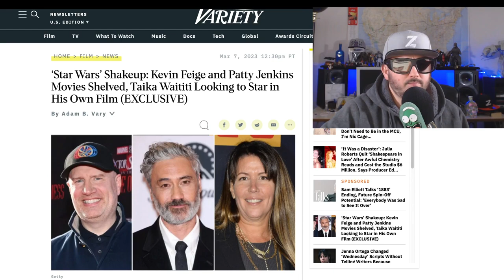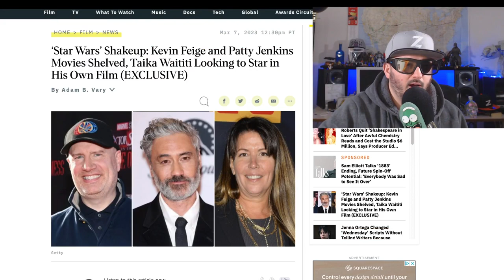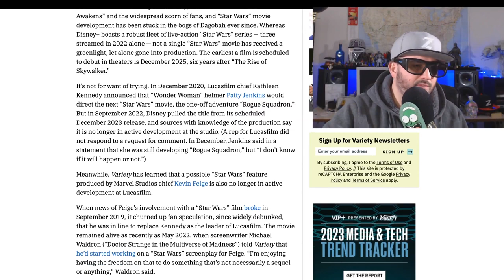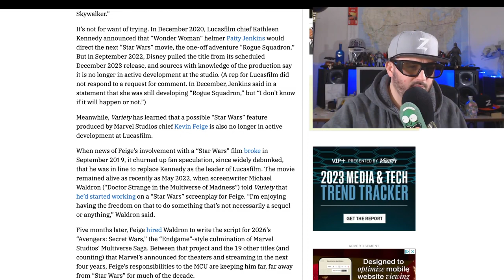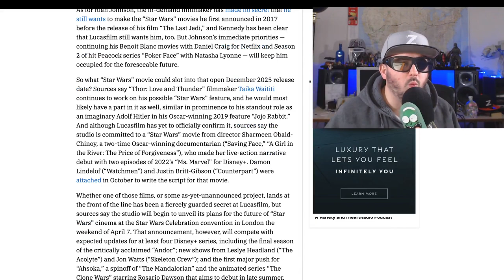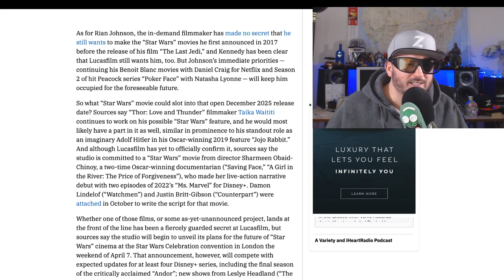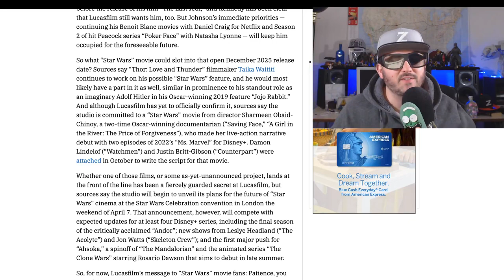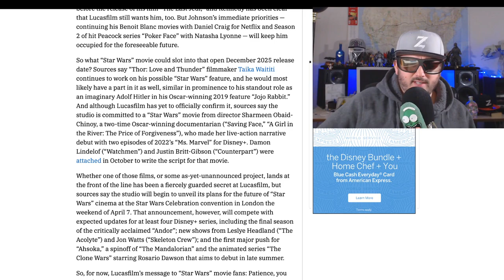Star Wars Movies are Falling apart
kevinfiege ad pattyjenkins are no longer attached to make Star Wars Movies any more. That leaves us with taikawaititi and Damon Lindeloff, ugh. Who wants this?